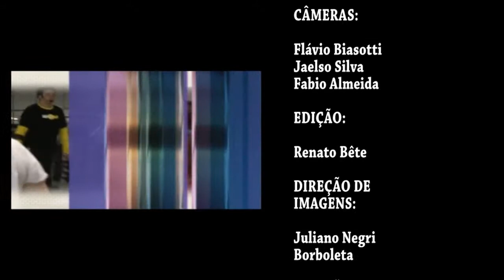Programa Temperando o Papo - Nova Temporada - Prog 08 - Bloco 04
O programa Temperando o Papo está recheado de novidades com a nova temporada 2015!

Nesse programa Hariane Fonseca recebeu:

Ricardo Ventura - Palestrante

Julio Pereira - Neurocirurgião

Chef Lima

Tomate - Barman

Peter Pinilha - Crítico de Cinema

Temperando o Papo vai ao ar de Segunda a Sexta, às 10:30h da manhã pela Rede NGT